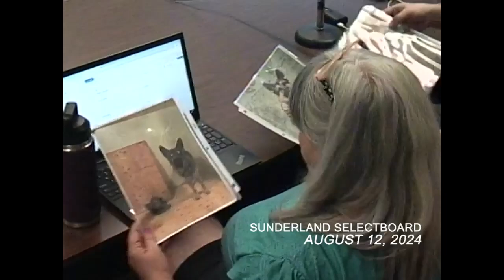Sunderland Selectboard - August 12, 2024